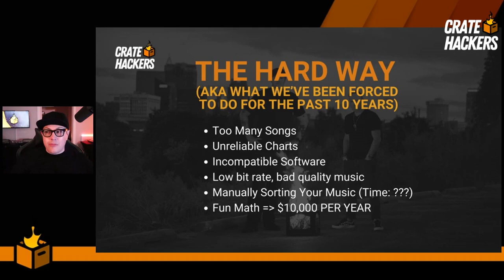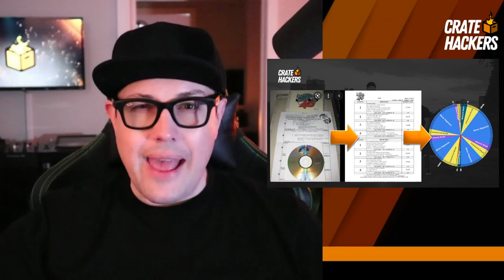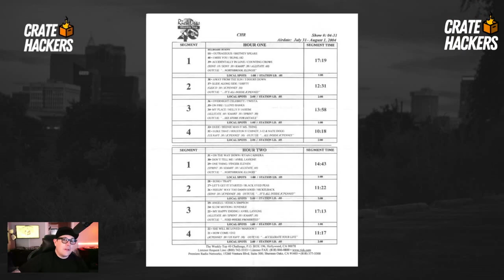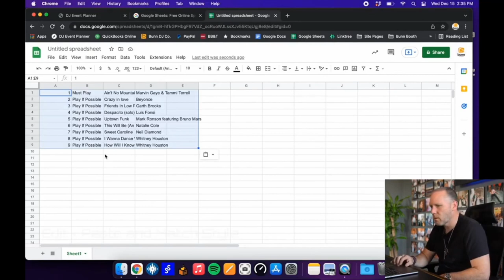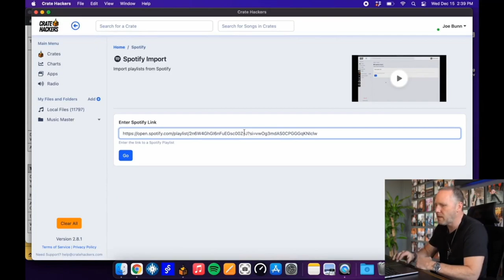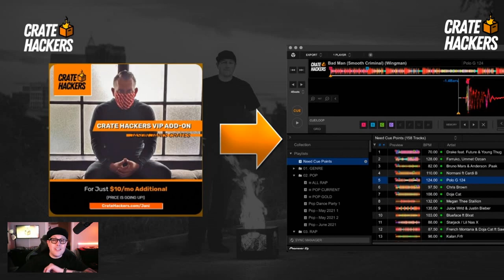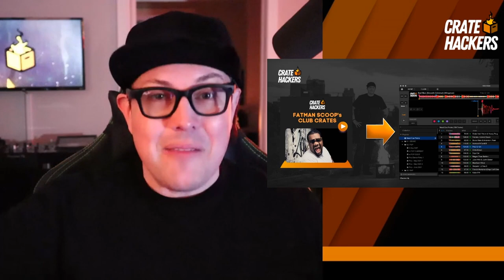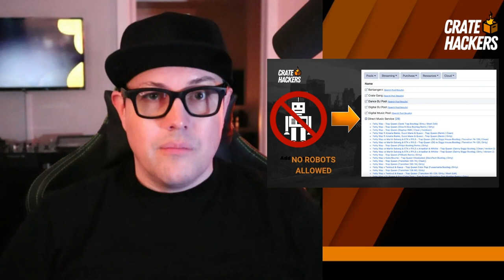Stay on Top of New Music Automatically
Attention DJs! Struggling to keep up with the latest music releases? Make sure you're always on top of the game with "Stay on Top of New Music Automatically." In this video, you'll learn how to automate your music discovery process, so you never miss a beat. Discover the best tools and techniques for staying up-to-date on the latest releases, and keep your music library fresh and exciting. Say goodbye to hours of searching and hello to a seamless, cutting-edge music selection process. Watch now! DJMusicDiscovery AutomatedMusic StayAheadOfTheGame.

Enter now for a chance to groove with the ultimate gear

🎵🔥 Grab a FREE DJ Necklace with Detachable AUX Adapter on Your First Month with Crate Hackers!
Happy Hacking with a touch of swag! 🎶🎚️🎁